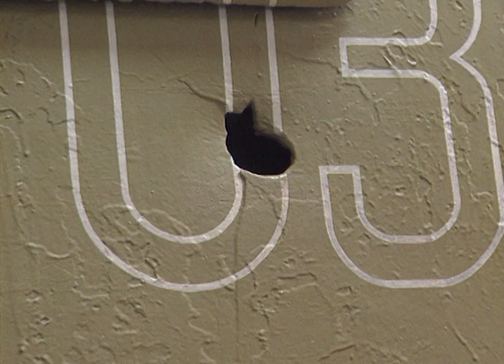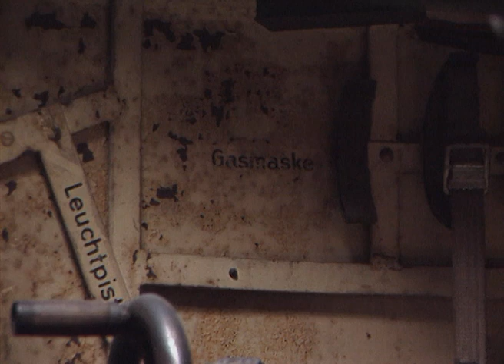Scorched Earth - Panzer Battles - Full Documentaries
Scorched Earth - Panzer Battles

'Scorched Earth is the definitive record of the weapons, warriors, and tactics which shaped the face of battle during the Second World War.

Made with help of The Imperial War Museum (London, England) and The Smithsonian Institute (Washington, USA), 'Scorched Earth' is military archaeology at its very best.